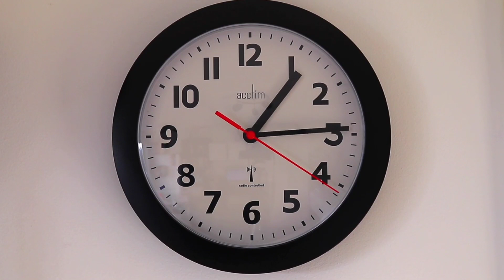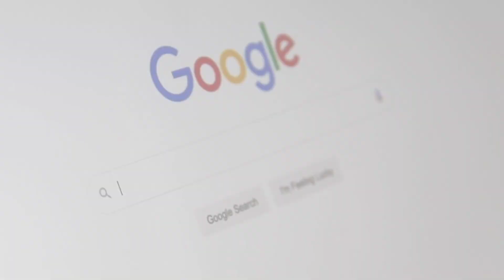Fevikwik आंखो में चला जाए तो ? what fevikwik goes inside the eyes ? |amazing fact ||Fact Tecanical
what happens in feviquick goes into stomach?,
feviquick goes in eyes what to do ?
how long does fevikwil take to dry?
is fevikwik water resistant can feviquick plastic ?
homw remedies to remove fevikwik from eyes.
what if fevikwik get into eyes.